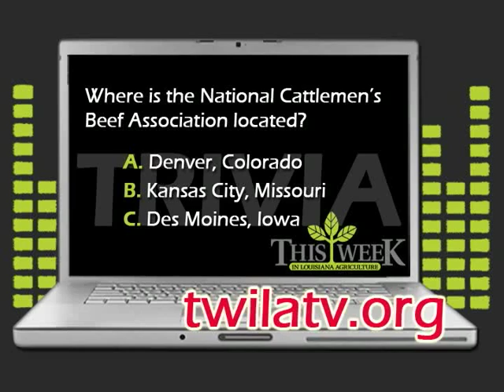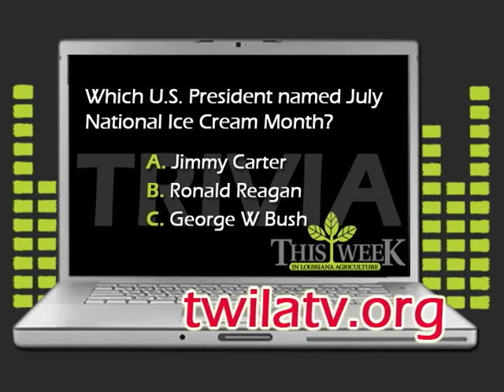Ag Minute: Ice Cream Sandwiches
In this week's Ag Minute, This Week in Louisiana Agriculture's Kristen Oaks shows off her cool side by bringing us the history of the ice cream sandwich. (You may want have an ice cream sandwich handy while watching this. You will become hungry for one.)